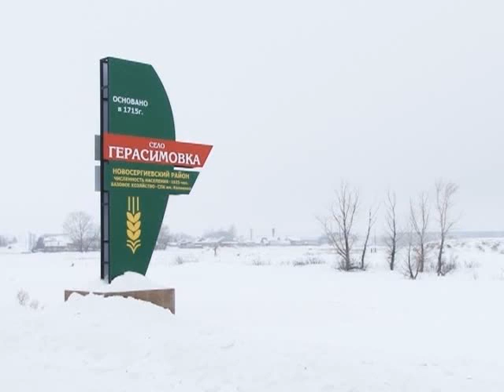ГЕРАСИМОВСКА ГОРДИТСЯ СПОРТИВНЫМ КУЛЬТОМ